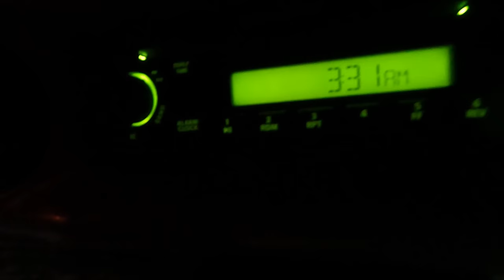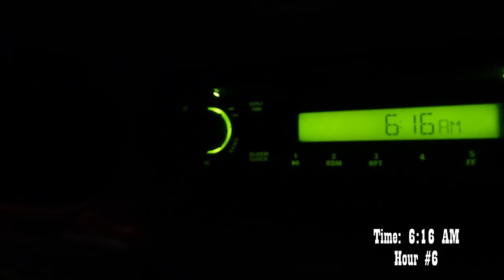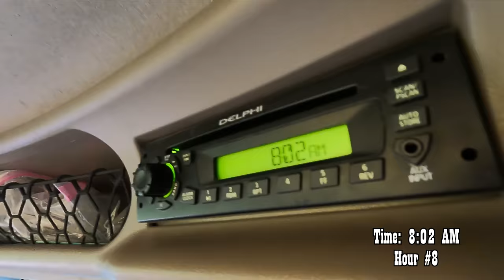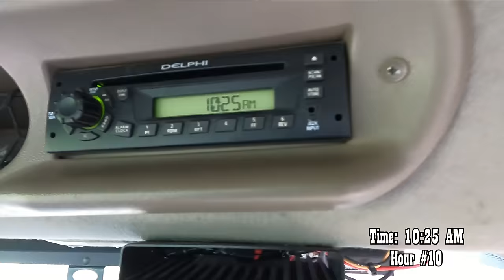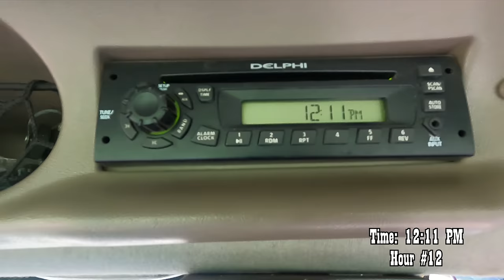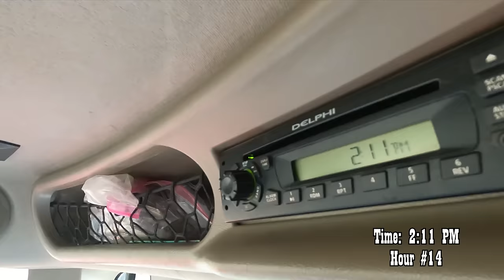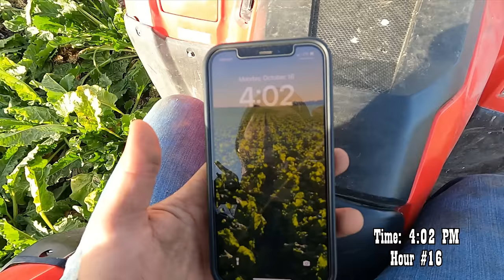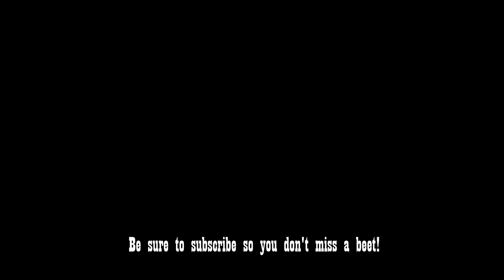Harvest: 18 Hours in a Beet Shift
18 wheels on a big rig! I mean beet shift! This video is a pretty standard day of standard operations during beet harvest. Usually throw in about 1 more breakdown and a few more jokes and then we are baking with beet sugar.

We're a sugar beet farmin’ family in the Red River Valley of North Dakota!

Our farm specializes in growing sugar beets, hard red spring wheat, sunflowers, corn, soybeans, and various types of dry edible beans. The legacy currently consists of my dad, my uncle, my two older brothers, and I (Beet Farmin Mitch).

I am a 6th generation family farmer recently graduating with college degrees in both Agricultural Economics and Crop and Weed Sciences. Enjoy as I showcase our operations everyday work, grow as a young farmer, be a goofball, and walk out the most important thing to me. My love for King Jesus!

My hope is that you may be entertained and spurred on to grow in your passion and knowledge for all things agriculture!

Jak se máš! (Czech for "How are you?")

HedgeBeacon by Lighthouse Commodities.

I'm not big into promoting products, but this is one that has really helped me out with grain marketing, and you should check it out.

Commercial Drone Pilot (Part 107)